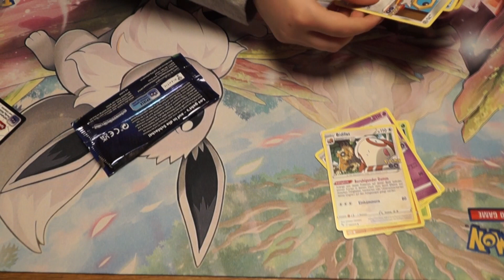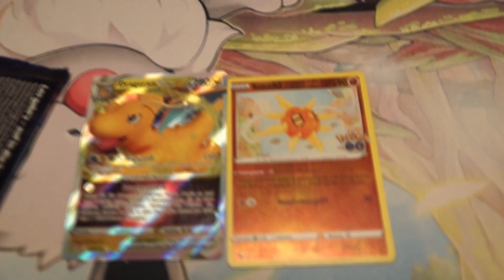Pokémon - ENDLICH EINE VSTAR - Strahlendes Evoli Premium Kollektion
In diesem Video öffne ich ein weiteres Booster-Pack aus der Evoli Premium Box

 und ziehe endlich eine V-Star-Karte